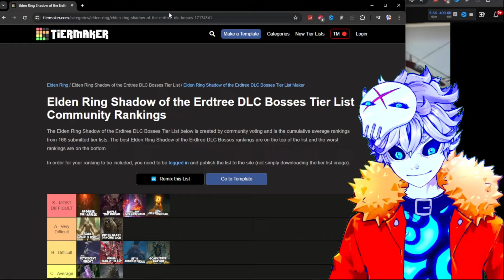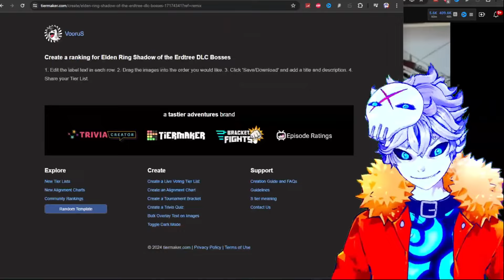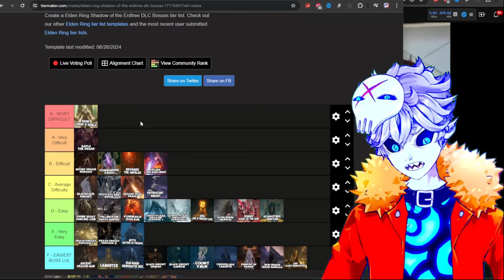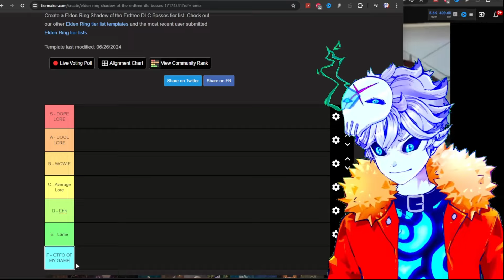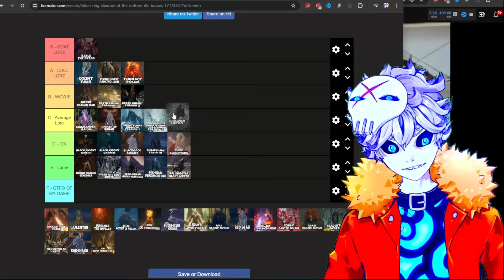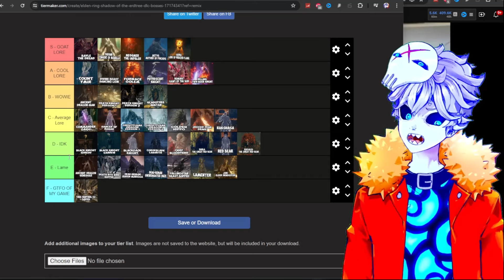Nux ranks his Elden ring bosses experiences!!!